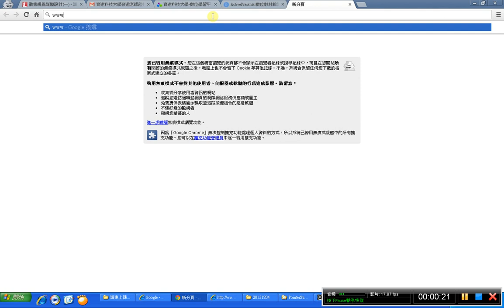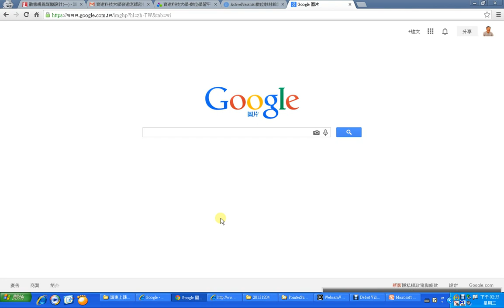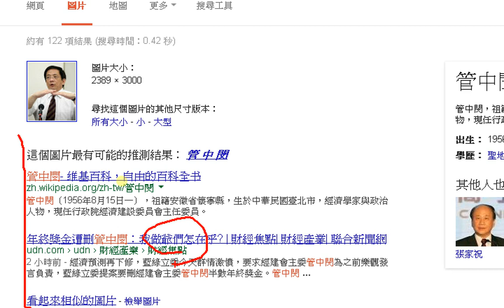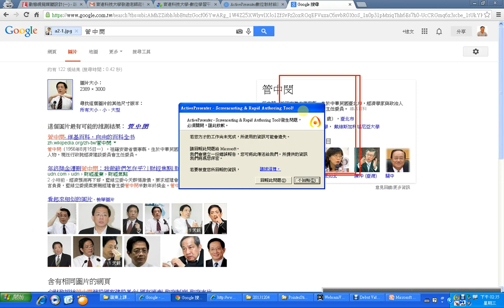05Google以圖找圖技巧沒有聲音